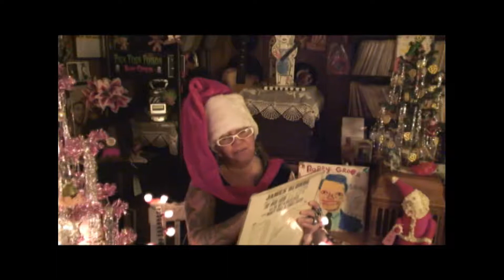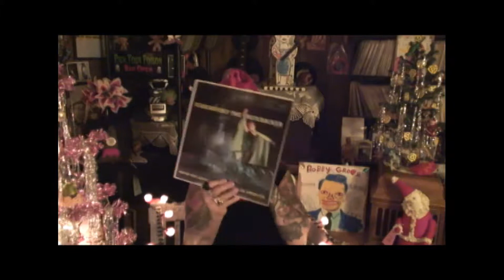Mid Week Scores and Shout with Tink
Torrential monsoon like weather for much of the day but I ventured out
to the thrift anyway. Now the rain has stopped but the temperature has
plummeted! Tonight it will be hot cocoa with little marshmallows and
looking for something Christmas to watch on the big screen. I am TIRED!
I hope you are all having most magical weeks so far!